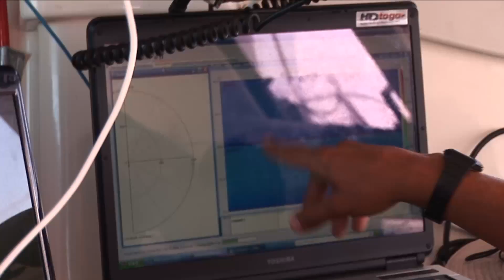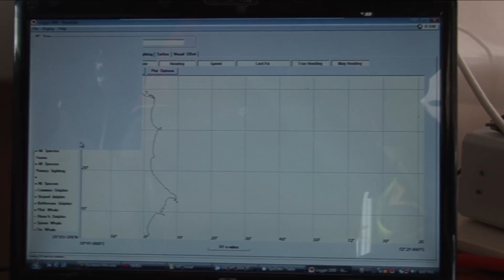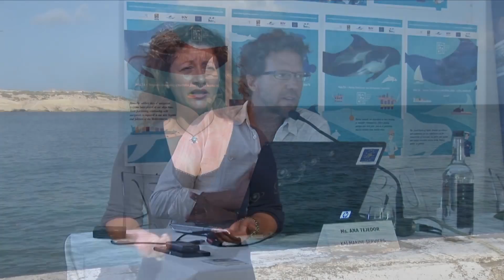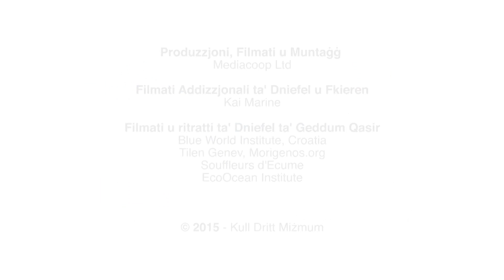MEPA LiFE+ Migrate - Documentary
Dolphins and Turtles in MEPA's Life+ Project Migrate Documentary